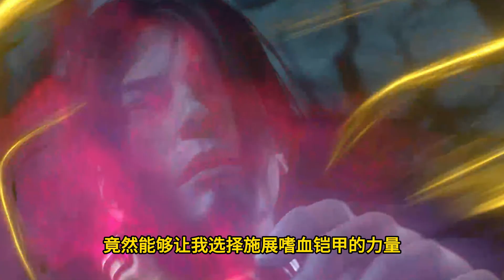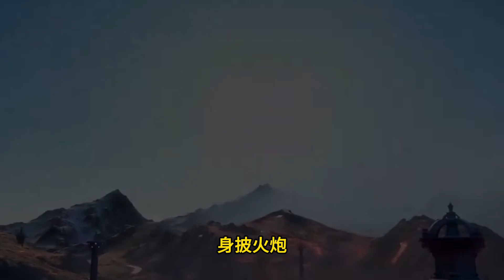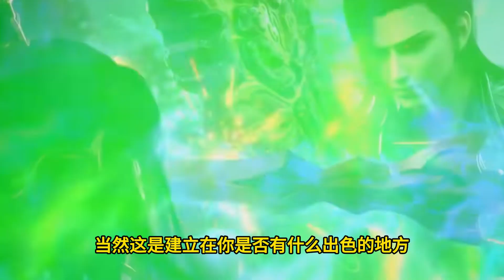斗破苍穹之大千世界 第220集：林动与李龙的神技对决，终极炎神的力量逆转战局